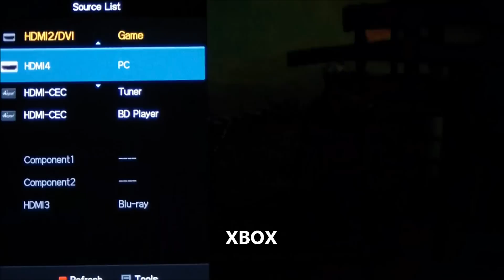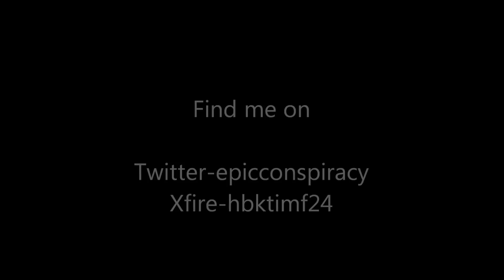The Witcher 2 Enhanced Edition Xbox 360 vs PC Graphics Comparison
Both being run on the exact same tv in 1080P filmed by the same camera. The PC version is maxed out on ultra settings with ubersampling enabled, Though they both do look much more crisp in person due to my camera not being able to film it perfectly you can clearly see the PC version is superior.